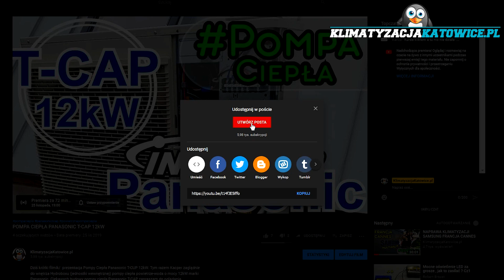POWIETRZNA POMPA CIEPŁA - WYGRAJ POMPĘ PREMIUM Z MONTAŻEM!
Dziś ruszamy z pierwszym konkursem na naszym Kanale. Pierwszym, ale od razu z grubej rury! Zasady konkursu są niezwykle proste, a wartość nagrody to ok.5000zł.

i zapoznaj się z zasadami konkursu.

W skrócie aby wziąć udział w konkursie trzeba:
-udostępnić film na Facebooku (jeśli masz kanał na YouTube, to również na YouTube),
-zostawić ŁAPKĘ W GÓRĘ,
-napisać KOMENTARZ o treści klimatyzacjakatowice.pl,
-mieszkać (miejsce montażu klimatyzacji) maksymalnie do 100km od Katowic.

W skrócie wystarczy tyle, by wziąć udział w losowaniu klimatyzatora wraz z podstawowym montażem!

Jeśli konkurs się spodoba będą następne! ;)

Z tego filmu dowiesz się też:
-czym kierować się porównując Pompy Ciepła,
-która Pompa Ciepła jest wydajniejsza,
-co określa klasa energetyczna Pomp Ciepła,

-jak porównać klasę energetyczną Pomp Ciepła,
-co to jest SCOP,

-jak porównać Sezonowy Współczynnik Wydajności Energetycznej Pomp Ciepła (SCOP)

- i odpowiedzi na inne często zadawane pytania.

JESTEŚ ZAINTERESOWANY MONTAŻEM KLIMATYZACJI?

I dowiedz się jak złożyć zapytanie